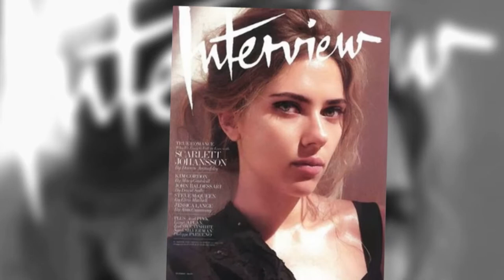Scarlett Johansson Talks Low Test Scores - Splash News | Splash News TV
Scarlett Johansson talks about her childhood in New York City, and getting a low score on her SAT's.